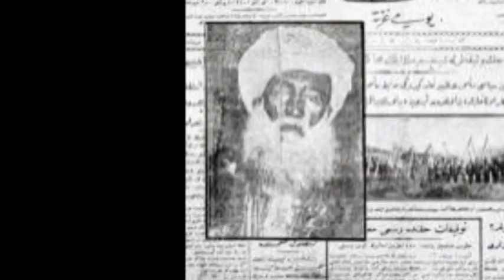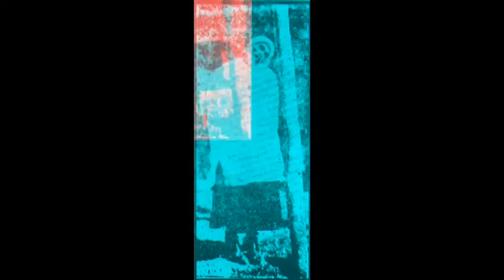Musul Meselesi - Hazırlayan: Gülhanım DANIŞ (Dursun Şahin © 2010 - 2016)